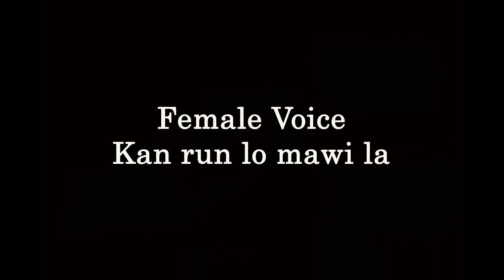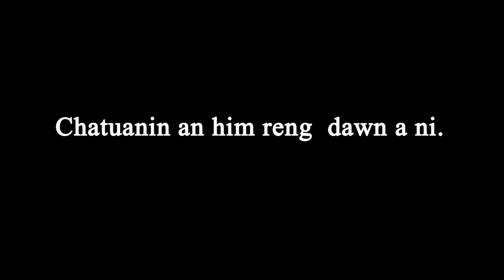Kan run lo mawi la (Cover)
Jenny (Soprano)
Zawni (Soprano)
Ch.D.i (Contralto)
Dami (Contralto)
Rini (Tenor)